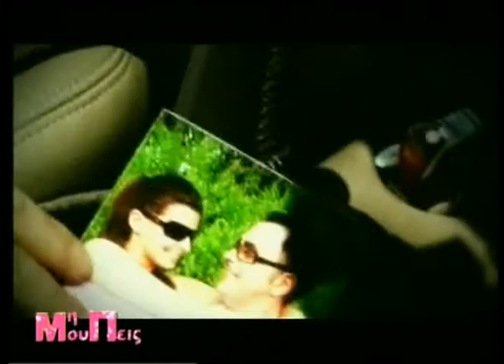xaris akritidis mazi mas...11/10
milaei gia ola.